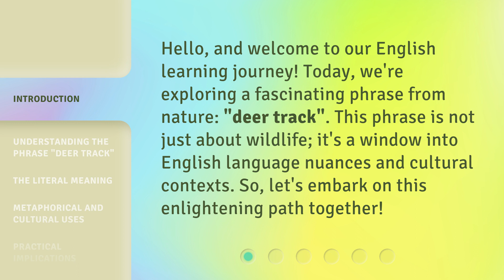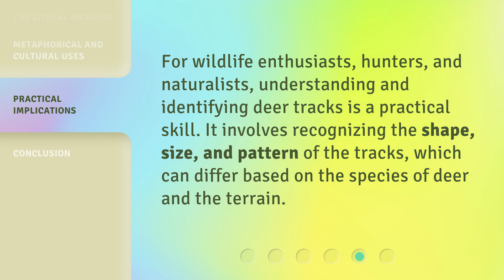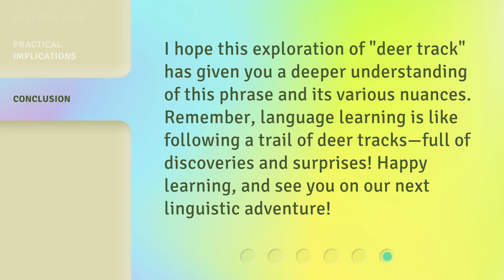Unraveling Nature's Paths: The Story of Deer Tracks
Unraveling Nature's Paths: The Story of Deer Tracks • Embark on an enlightening journey as we explore the fascinating phrase 'deer track'. Discover the literal and metaphorical meanings of this phrase, its cultural significance, and the practical implications of understanding and identifying deer tracks. Join us in unraveling nature's paths!

00:00 • Introduction - Unraveling Nature's Paths: The Story of Deer Tracks
00:30 • Understanding the Phrase "Deer Track"
00:54 • The Literal Meaning
01:15 • Metaphorical and Cultural Uses
01:39 • Practical Implications